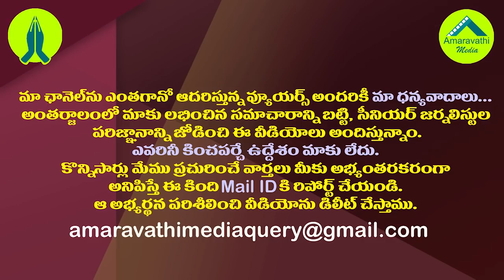ఆ పాతికమంది ఏపీ ఎమ్మెల్యేలు కేరాఫ్ కర్ణాటక, తెలంగాణ| YSRCP MLAs Mostly Away From Constituencies